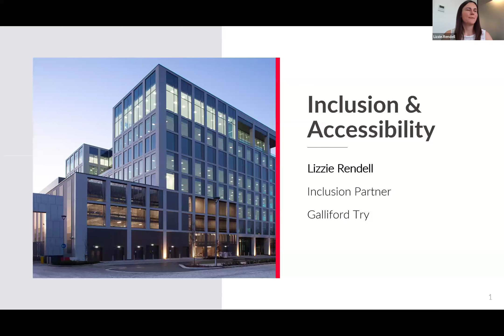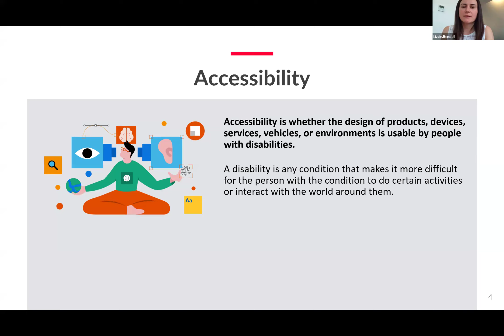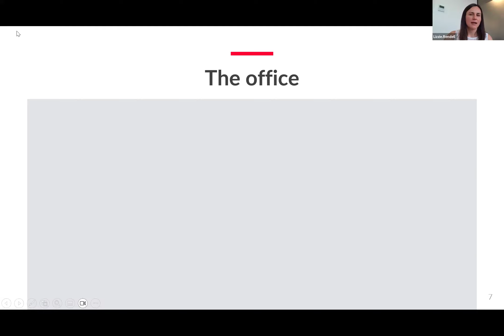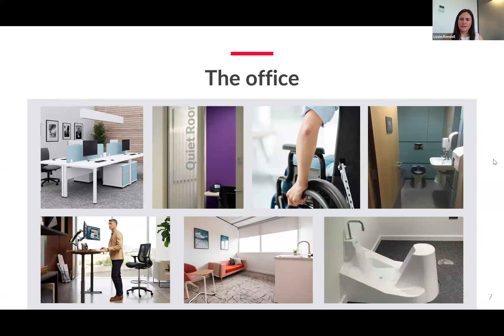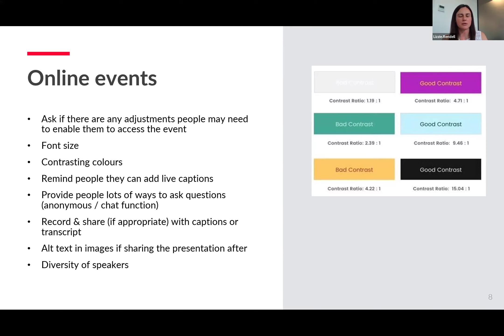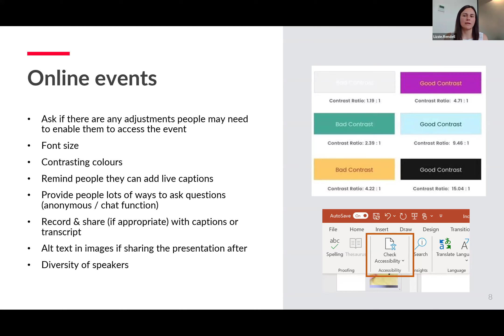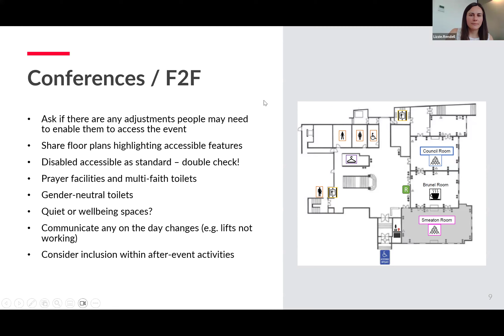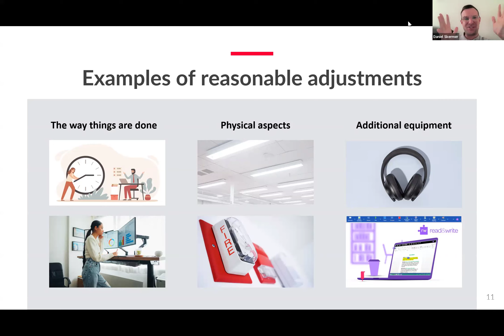Achieving Effective & Reasonable Adjustments at Work with Lizzie Rendell, Inclusion Partner.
CSR Supporters Group

Lizzie is an Equity, Diversity & Inclusion (EDI) professional who has worked in the Construction industry for the last 9 years. She has a vast knowledge in delivering impactful EDI initiatives in complex, global organisations at all levels; from frontline employees to senior management.

Lizzie's day at work is varied; from delivering training sessions empowering senior leaders to drive cultural change, supporting neurodivergent colleagues access support, analysing the latest employee diversity data or redesigning policies and processes to maximise inclusion.

Please join the session where Lizzie will be presenting a session for us that focuses on achieving an effective Reasonable Adjustment office setup, online forums, and face-to-face events.

The presentation will include advice on:

What an accessible and inclusive office set up looks like.
Tips on how to create presentations which satisfy Reasonable Adjustments for online events.
Accessibility and inclusion within face-to-face events.
When, and how, to acquire details on any Reasonable Adjustment requirements.
Becoming proactive in accommodating everyone’s requirements.
Creating an Inclusion and Diversity checklist.
With time for Q&A at the end of the presentation.

So, it doesn’t matter if you haven’t attended a session before, it would be wonderful to welcome you and to see how we can continue to support you on your CSR journey and hear from inspirational PA forum members Wyn and Caroline during this Q&A session.

This session is FREE to anyone working in an Executive & Business Support Role.